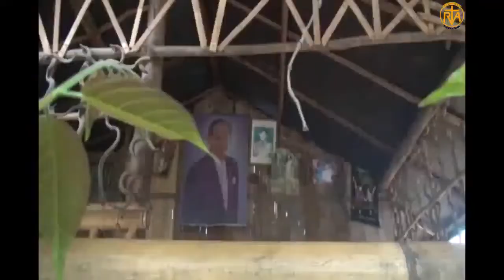karen movie: The Father's hope Part 4